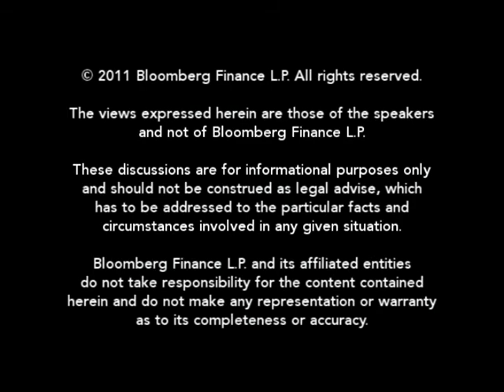Rochelle on Thornburg Lawsuit and Lehman Plan: BLAW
May 5 (Bloomberg) -- Bloomberg Law's Lee Pacchia talks with Bloomberg News bankruptcy columnist and editor-at-large Bill Rochelle about today's bankruptcy news and legal developments regarding Thornburg Mortgage Inc., Lehman Brothers Holdings Inc. and other recently filed cases.